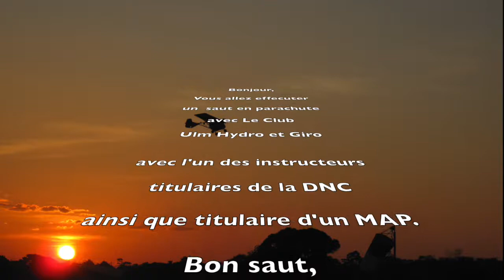Saint Laurent du Maroni, Guyane, saut parachute en ULM3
7500 FEETS AU DESSUS DE L AERODROME DE SAINT LAURENT DU MARONI